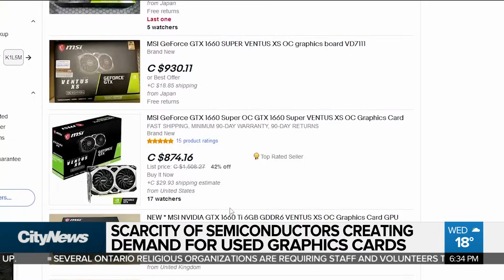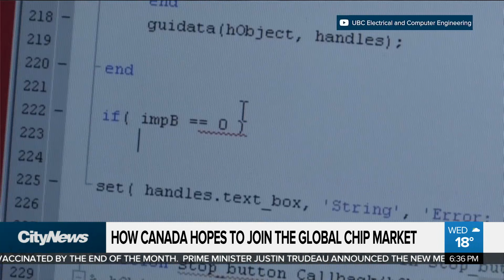Global semiconductor shortage: long waits for new cars, computer parts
The global semiconductor shortage is beginning to show itself in strange ways. It’s why used computer graphics cards are selling for many times their original retail price and why there's a months-long wait for new cars. Xiaoli Li reports.